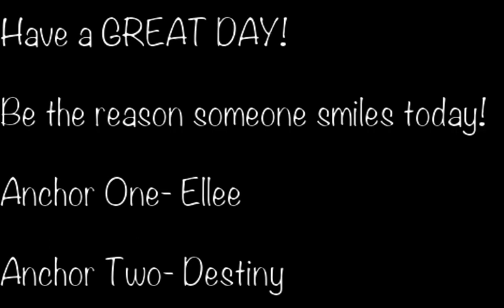NCES News 12/12/19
News Broadcast